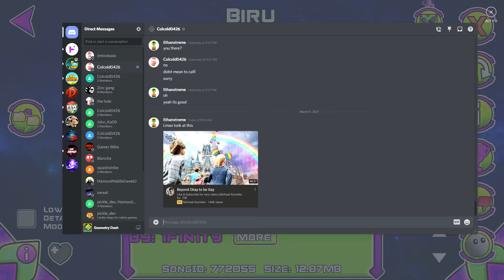Geometry Dash - Biru 100% by JohnathenHD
I'm sorry Colcold lmao

My thoughts on this level: This level is very good. The gameplay isn't annoying at all and there are rarely any chokepoints in the level. The sync is very good especially at the first drop, the part before the final dual, and the final dual. I couldn't beat this for a while but now that I have gotten better this was much easier to do. I got 87 on this while entertaining one of my younger cousins when they came over to my house. I beat this a few days ago but beat Phobos shortly after so yeah. The decoration fits the blue theme extremely well and the tone of the song as well. Great level, recommend to anyone that can beat this.

Gameplay: 8.5/10
Experience: 7/10
Deco: 8.5/10
Attempts: 254

Setup:

Mouse: Logitech G502 Lightspeed Wireless
Keyboard: Razer Huntsman Elite RGB Keyboard
Monitor: Alienware 27” LED 240hz refresh rate (AW2720HF)
PC: Cyberpower AMD Ryzen 3 2300x Quad-Core processor 3.50Ghz 64-bit operating system, x64 based processor PC
Headset: Alienware Wireless Gaming Set AW988
Mousepad: Razer Firefly
Desk: E-Win 2.0 Edition RGB Gaming Desk
Chair: AKRacing Pro Chair Armrests, T-shaped, Swivel, Metal, PU synthetic leather - Red